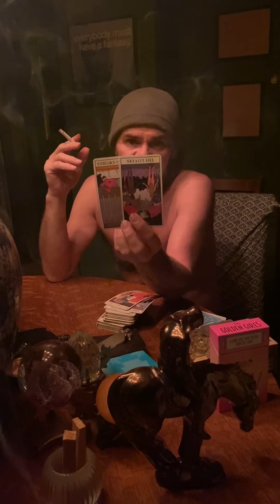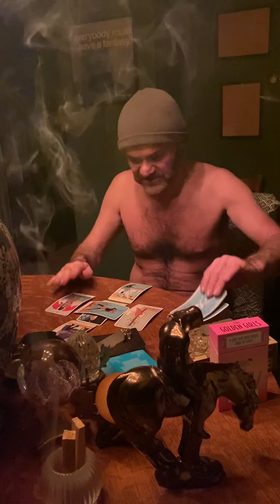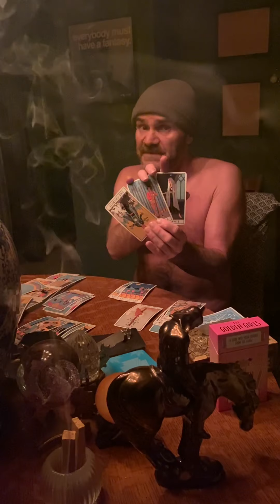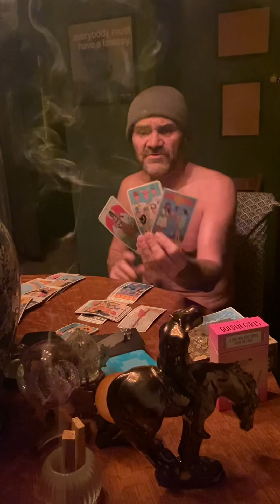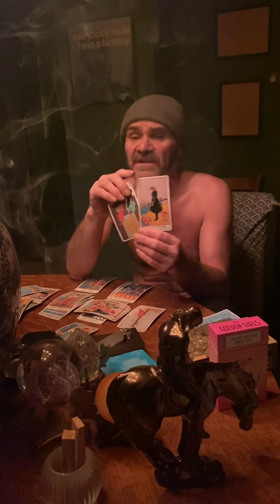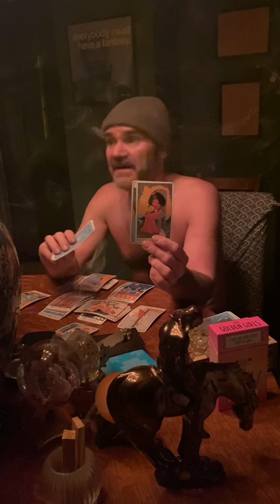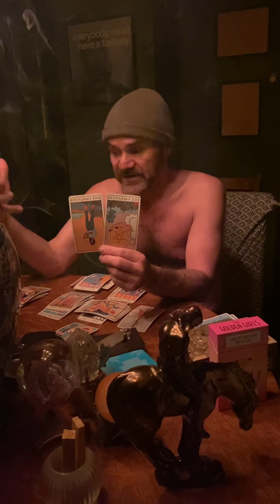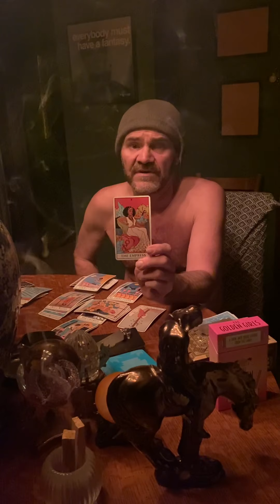JDS Tarot. Taurus Dec 2020. Guided towards a new start, but someone is lazy!